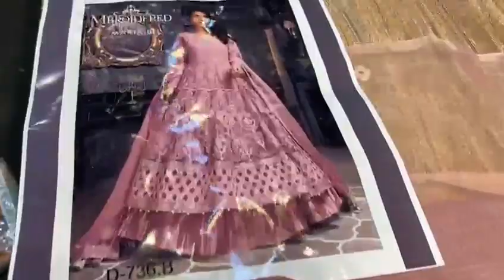Maria B Couture Bridal Frock MC-012 Pink